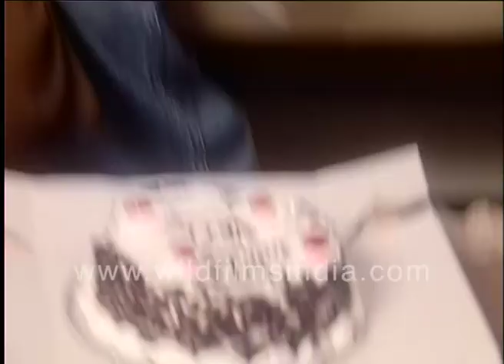Neil Nitin Mukesh celebrates his 26th Birthday with his parents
Neil Nitin Mukesh's birthday plans after joining Bollywood! The actor celebrates his 26th Birthday on 15th January.

Neil Nitin Mukesh: Today I turned 26 years. If you give me the time, I will take my mom and dad for lunch, after that I will take my college friends for dinner and after that we will party. There is not much difference but last year I was in a bit of tension. This year the tension has decreased I guess because last year my film was in the making. This year the movie has been released before the birthday and they appreciated my performance, appreciated the film, critics gave me a lot of love so. I' enjoying my birthday this year...